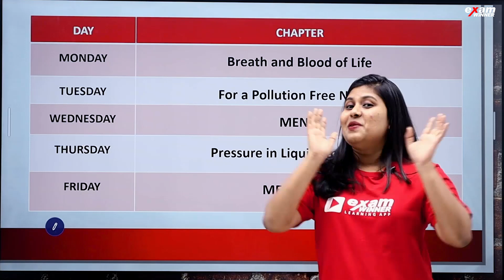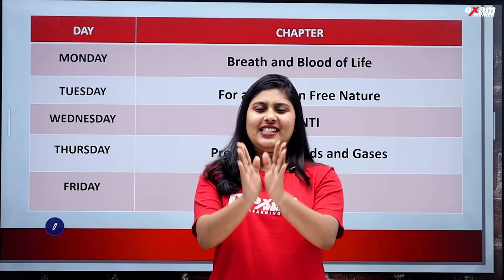നിങ്ങൾക്ക് ആരാവണം 🔥🔥🔥🔥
🔥🔥🚶 🚶 To join Class 8 SHAKTHI Batch 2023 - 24, 📱WhatsApp to 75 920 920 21